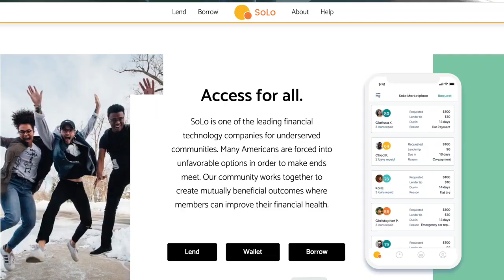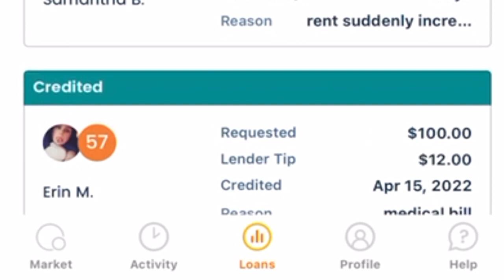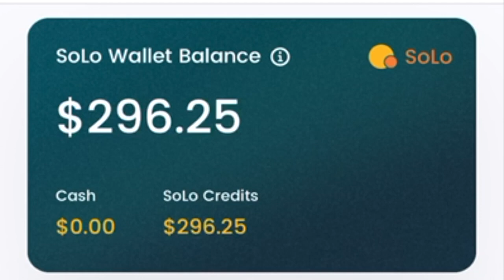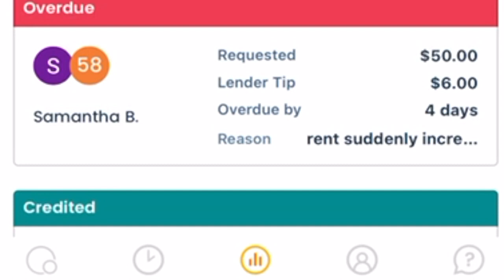Fè Atansyon Pa Envesti Nan Solo The Lending App